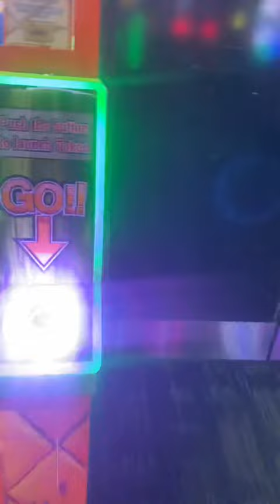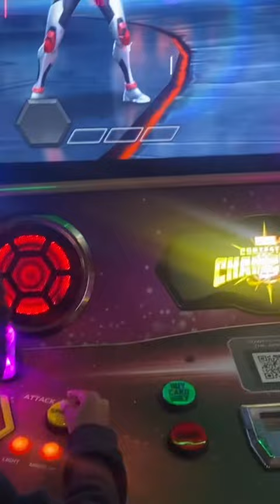David Buster's Short Pump Richmond va